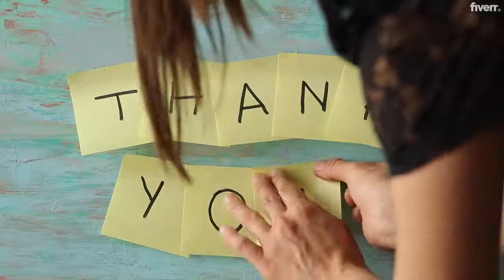Write a brand story, bio, vision mission statement, about us - Best Brand Voice & Tone service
Link to this gig:
Write a brand story, bio, vision mission statement, about us Special discount
Best cheap Brand Voice & Tone Service
Hey,Welcome to my GIG.
Hi there! Thank you for checking out my brand Story / Bio / Aboutgig and congratulations on taking the first step towards investing in your brand's success!
Whether you have a personal brand or you sell products or services online, your Story / Bio / About Us / About Me page should tell your unique story in a way that encourages an authentic connection with your audience. This is the number ONE place where your brand has the opportunity to use its voice to make a lasting impression so its vital that you use it wisely.
My services in this GIG:
Vision StatementMission StatementBrand VoiceBrand IdentityBrand StoryServices pageAbout us pagebrand sloganPersonal statementAbout MeBrand Tone
Why me?
5+ Years of ExperienceBusiness Owner100% Original ContentAll rights will be yoursGrammar error freePlagiarism FreeExtra fast deliveryUnlimited revisionsMoney back GuaranteeBest for Local and small businessPro for brands
I want to discuss about your business nature and business style, your audience and your selected areas.
Extras:Free design suggestions
What is time of your express delivery?,It's only 12 hours,Do you have any hidden charges?,No dear, I have not,Can you show me some examples or samples before starting?,Yes, I can.
Education,Technology & Internet,English